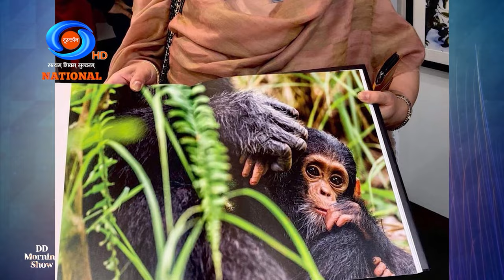DD Morning Show | INTO THE WILD | Latika Nath | Tiger Princess of India | 20th September 2023